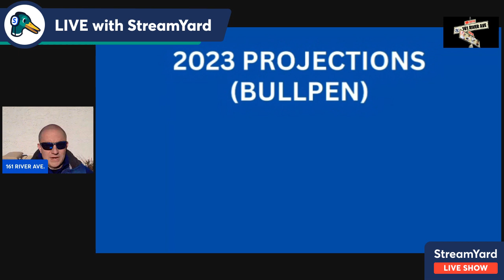2023 NY YANKEES PLAYER PROJECTIONS(Bullpen)